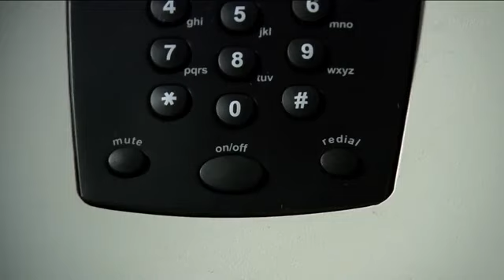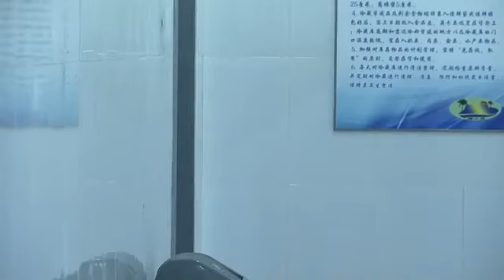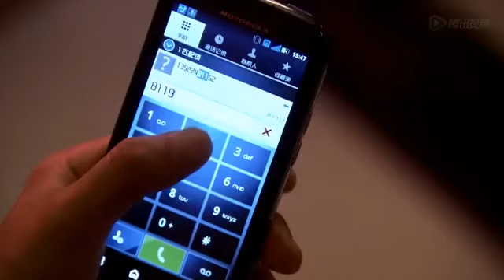Special Forces Movie!Terrorist capture elite unit,but miss one female soldier who destroyed them all